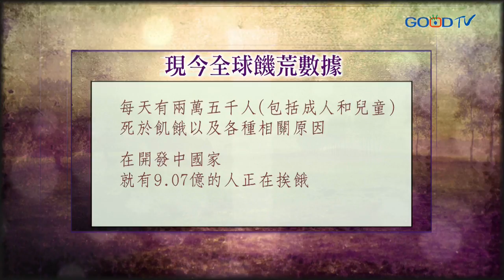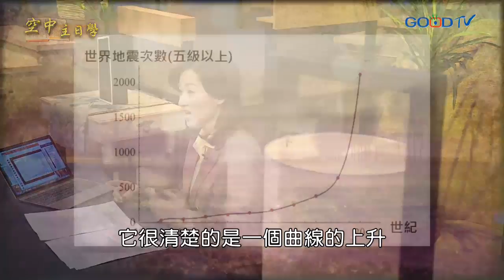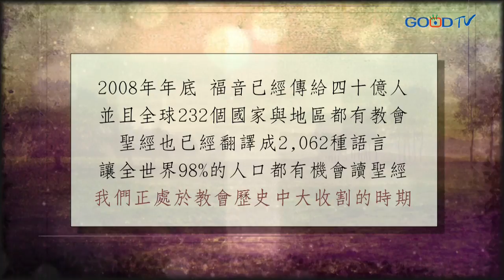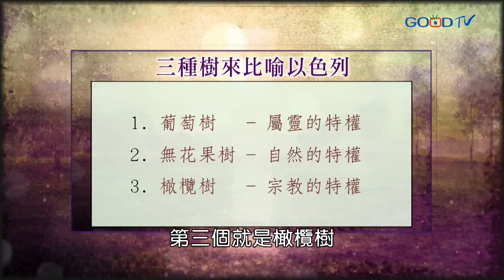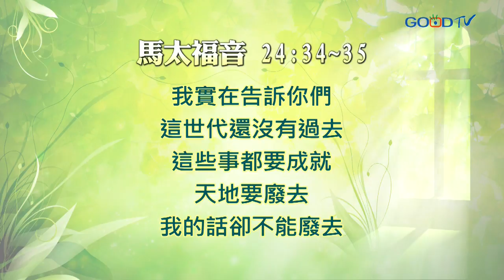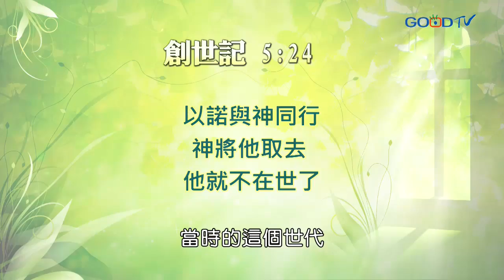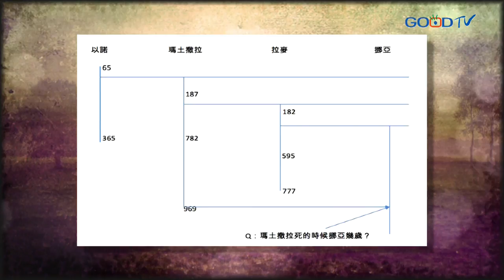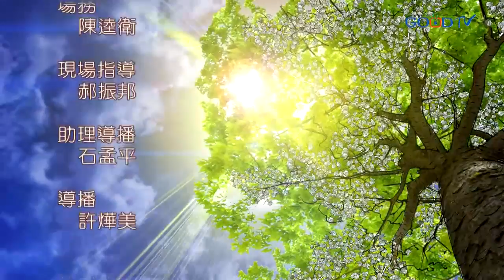空中主日學~從啟示錄認識末世(2) 現在幾點鐘？(下)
在新約馬太福音二十四章中，就在說明在末後的時代會發生什麼預兆，第一、會有「假基督」的出現，為要迷惑許多人離棄基督。第二、國與國的戰爭非常多。第三、多處必有飢荒、地震。第四、天國的福音會傳遍天下。現在正在陸續應驗經文中，我們都要清楚地明白。